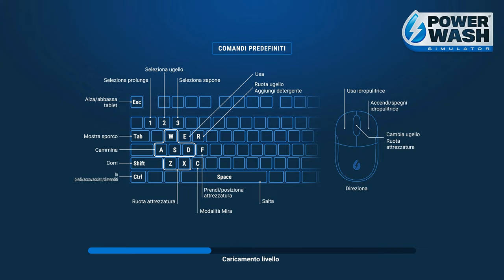PESCHERECCIO | PowerWash Simulator Gameplay ITA Parte 36 [4K 60FPS RTX PC]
Parte 36 con la pulizia di un Peschereccio!

▶ Capitoli:
00:00:00 | Introduzione
00:01:10 | Peschereccio
01:39:05 | Timelapse e Conclusione